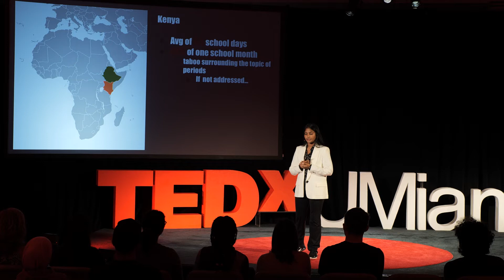One Period at a Time | Gayathri Samuel | TEDxUMiami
New ideas on how to improve hygiene and period inequality, especially in disadvantaged communities/countries. Gayathri Samuel is a senior at the University of Miami studying Business Law and Finance, and the Founder of Hygiene for Women, a non-profit founded in 2018. Hygiene for Women is focused on servicing all menstruators through advocacy, education, and service. While originally being based in Miami, Florida, HFW works with both local and international women's shelters and rescue missions such as in Peru, India, and Sri Lanka to provide access to period products. With a vision to eradicate period poverty and period stigma, one period at a time. This talk was given at a TEDx event using the TED conference format but independently organized by a local community.